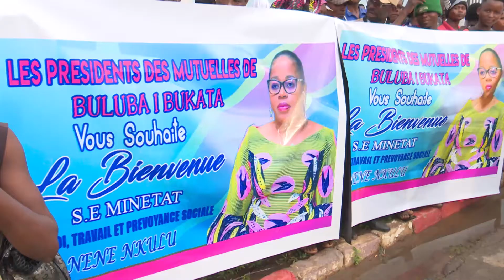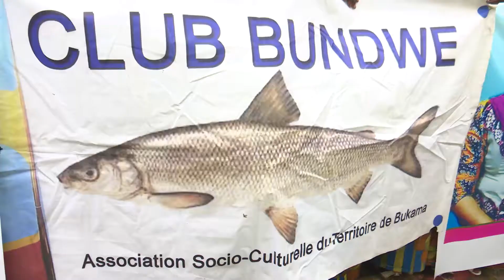NENE ILUNGA NKULU A LUBUMBASHI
En mission de travail au Katanga , docteur  Nene ILUNGA a été accueillie en triomphe par les lushois